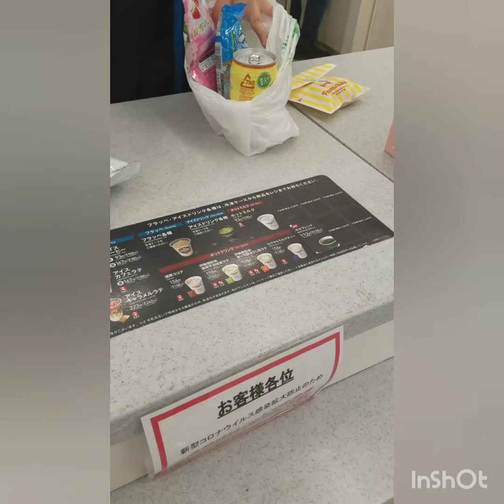Vlog #9 Human Error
Because I make mistakes too.
The content becomes slightly different but hopefully has some meaning to you.